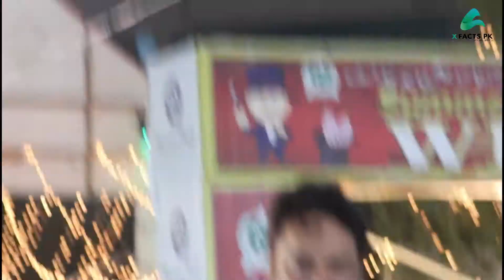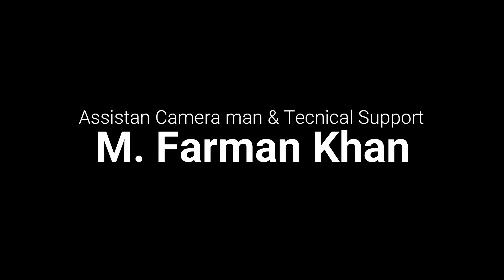Awaam in Festival | Karachi DMC Central | 24 June 2022 | X Facts Pk | Salman Qamar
I Hope to enjoy...
Directed & Produced
Salman Qamar
Host: Salman Qamar
Camera Man & Editor
M. Fouzail ur Rehman
Assistan Camera man Tecnical Support
M. Farman Khan
karachi me mela karachi ki awam me khushi  mgar kab tak Pakistan me up mehngai ka tofan aya howa he hum sab Pakistani diprretion ka shikar khas kar karachi ki halat sab kharab na bijli na pani na uper se bijli k bhari bhari bill pani nalon me ata nhi uska bhi bill pura ata sarak road har gali choraha sab barbad tota phota chor dako daket alag khule ghomte to in halat me ye mela summer festival aik tazi hawa ka jhonka deputy commissioner sahab central ka shukriya tamam DMC central k zimadaron ka organizers ka thanks is tarhan k mele carcas festival ko bar bar hone chahiy bache bare borhe sab bht khush bas thori chehal qadmi khushi muskorahat thanks Sindh government ko is tarhan k program karwane bhi chahiy aur bagher tax ijazat bhi deni chahiy hum zinda dil com hen na hum bhikari hen na bagger Pakistan ZINDABAD.